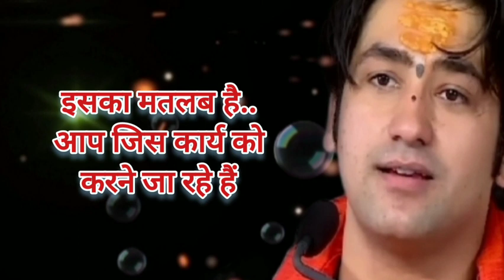देखिए-महाराज जी ने क्या बताया। यदि सपने में शिवलिंग दिखाई दे तो क्या करें। बागेश्वर धाम सरकार।